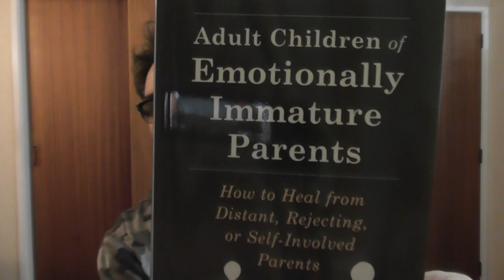Having shitty parents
Book: "Adult children of emotionally immature parents: How to heal from distant, rejecting, or self-involved parents.
Author: Lindsay C. Gibson, PsyD